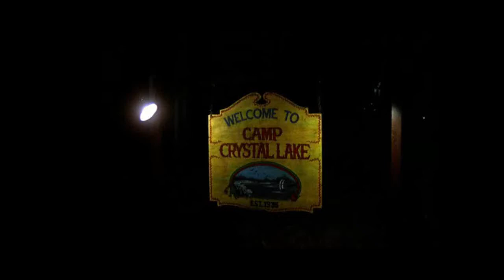Steve Christy's Death Scene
The death scene of Steve Christy in Friday the 13th (1980).